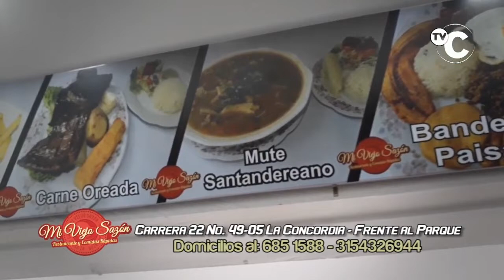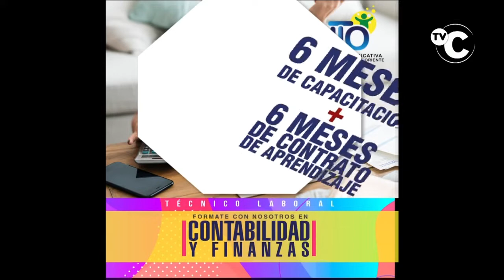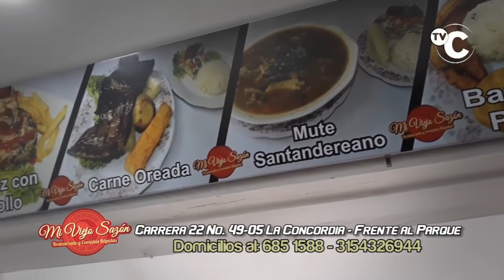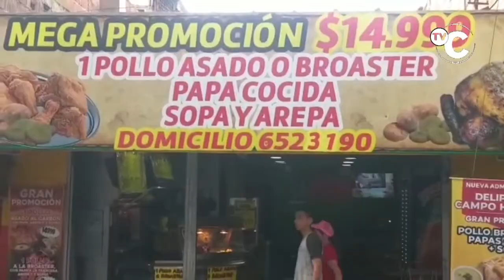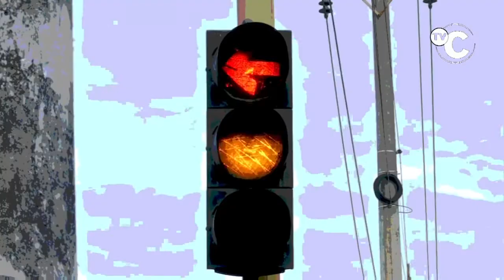IMPACTO Noticias Judiciales de Colombia